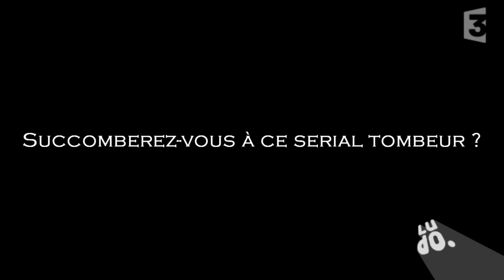Trailer WAKFU Ep 03 S02 [Officiel]